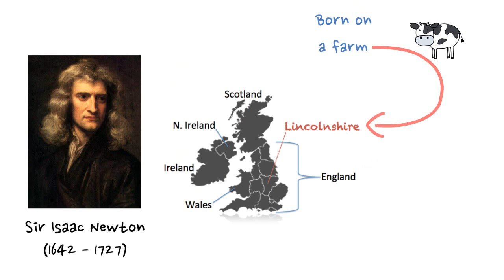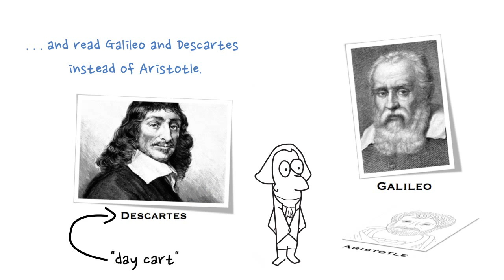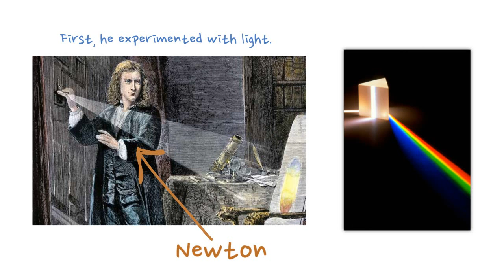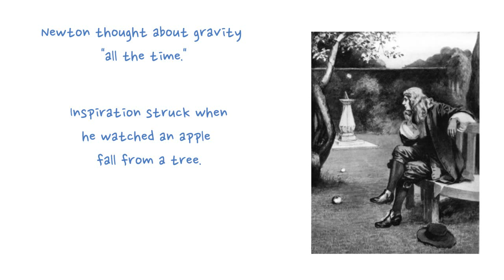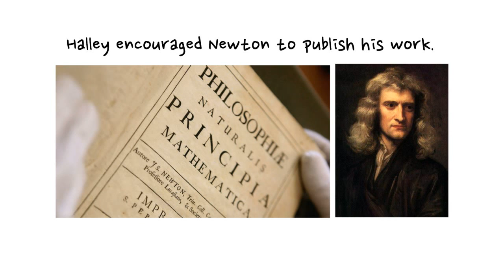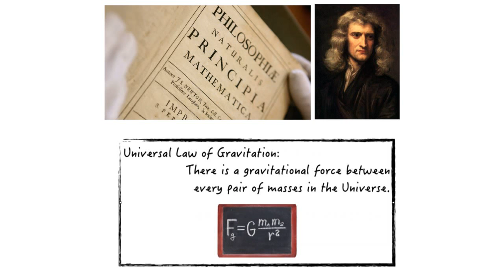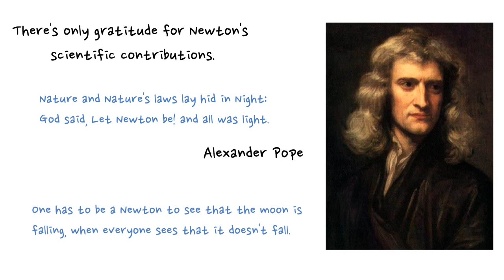Conceptual Physics: The Colorful Life of Isaac Newton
A cartoon of some of Newton's life and works!